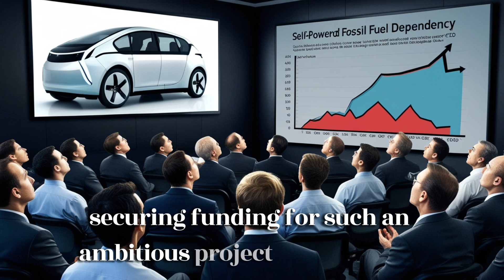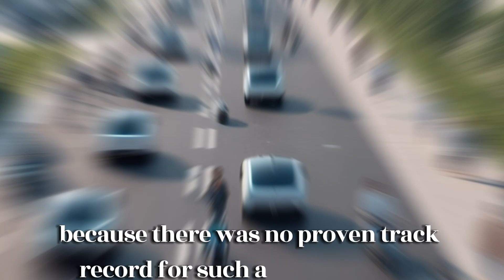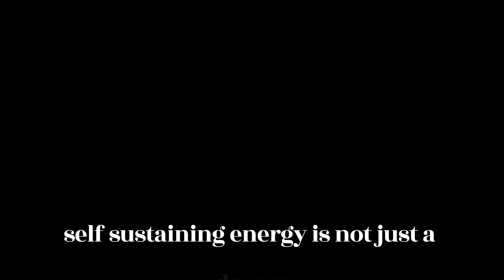Maxwell Chikumbusto’s Self-Charging EV Covers 7,500 km from Zimbabwe to Cairo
Video Description:
Maxwell Chikumbusto's groundbreaking self-charging electric vehicle has taken the world by storm as it successfully covers 7,500 km from Zimbabwe to Cairo, proving the future of sustainable transportation. In this video, we dive into the journey, the technology behind the self-charging EV, and how this innovation is revolutionizing the electric vehicle industry across Africa. Witness how Maxwell's vision is paving the way for a greener future, while showcasing his determination to solve energy challenges. From the challenges faced on the road to the inspiring technological breakthroughs, this video is a must-watch for anyone passionate about renewable energy, electric vehicles, and African innovation. If you're curious about the latest advancements in green technology or want to see how electric vehicles can transform the transportation landscape, this video will give you all the insights you need

Reason to Watch:
Discover the innovative technology behind Maxwell Chikumbusto's self-charging EV, its incredible journey from Zimbabwe to Cairo, and why it's a game-changer for the future of electric vehicles in Africa